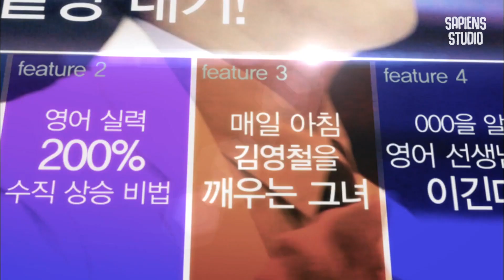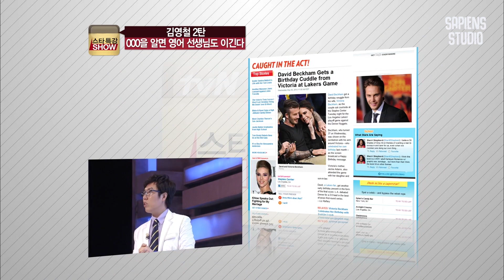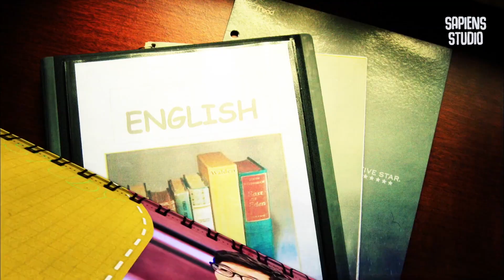00만 잘하면 무조건 할리우드에서 성공하는 한국인들? | 김영철 개그맨 6편 | 스타특강쇼 사피엔스 | CJ ENM 120704 방송